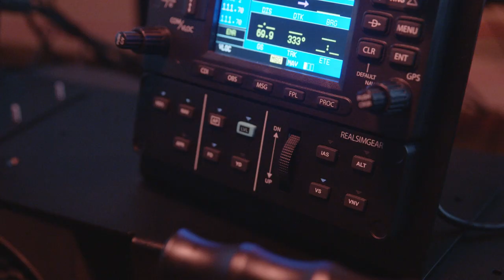RealSimGear GFC700 Autopilot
Modeled after the autopilot unit found in Cirrus SR20/SR22 aircraft, this autopilot includes functioning rubber buttons for all modes, as well as indicator LEDs that reflect the operating mode.  The wheel also functions to allow you to adjust target indicated airspeed, vertical speed, or altitude.